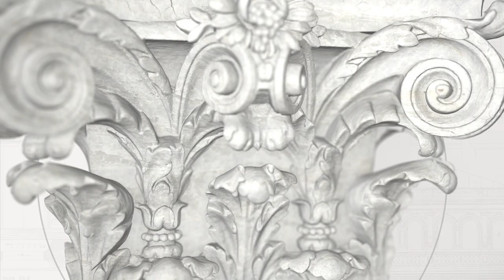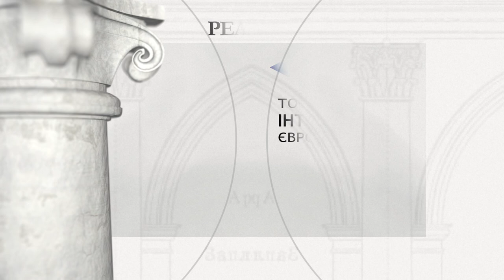Костел святих Апостолів Петра і Павла у Перемишлянах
Період будівництва: 1645

Засновник: Вікторія Ельжбєта з Потоцьких, 1й шлюб Сєнявська, 2й шлюб Потоцька

Розташований на околицях міста, укріплений Домініканський монастир був профінансований ще до 1665 року Вікторією Ельжбєтою Потоцькою, донькою великого гетьмана Королівства Польського Станіслава "Ревери" Потоцького, сестрою польного гетьмана Королівства Польського Анджея та великого гетьмана Королівства Польського Фелікса, матірью польного гетьмана Королівства Польського Міколая Ієроніма Сєнявського. Точна дата зведення Домініканського костелу невідома, він був освячений в 1730 році. Загальна реконструкція храму була проведена в 1929 році. Після Другої світової війни костел використовувався як склад зерна, а потім перебудований на машинобудівний завод ( інтер'єр був розділений стелею на два поверхи). У 1996 році храм був відкритий для вірних і була проведена його реконструкція.